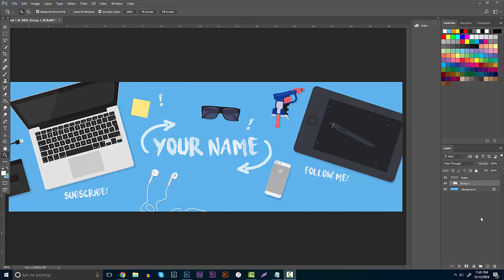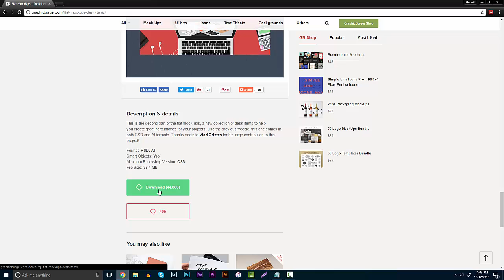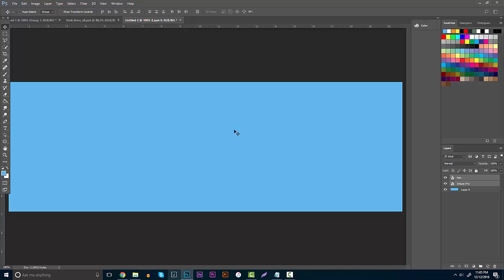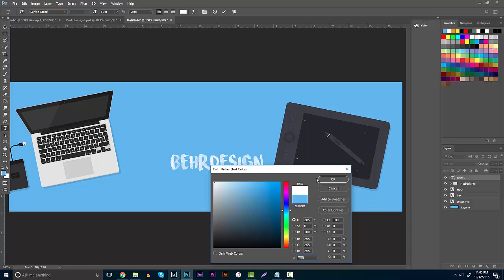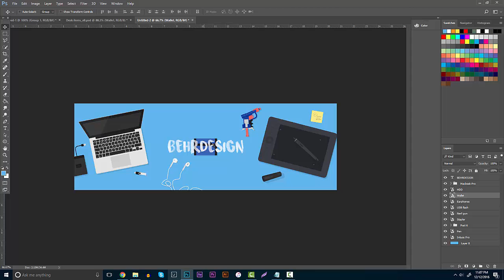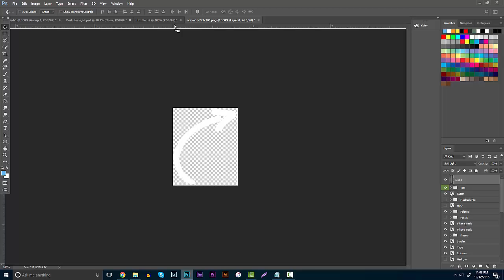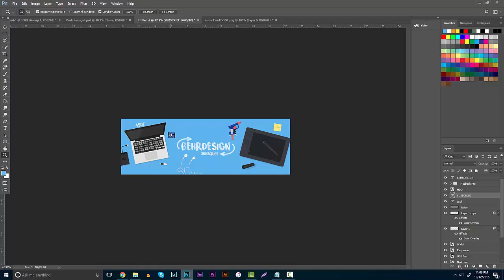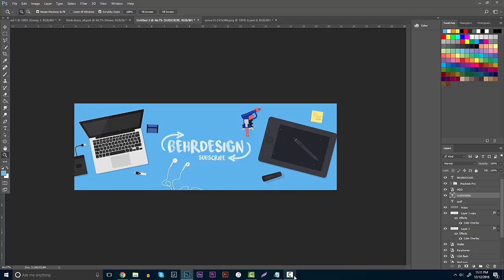Photoshop Tutorial: Personality Flat Design Banner!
Mellow Tutorial for Today! - Can we break 100 likes?!
Become a partner on YouTube today with this link!

GraphicBurger Website!
*Make sure whenever you use these designs, to credit the designer and link your resource!

If you'd like to support me, please purchase something on my store!